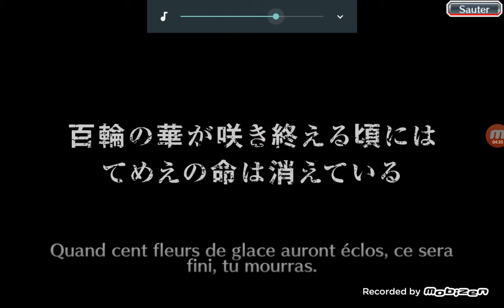Invocation la disparition du shinigami suppléant!!!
Nouvelle vidéo Bleach brave souls j espère qu elle vous plaira!